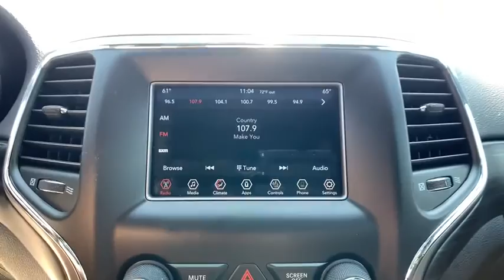2019 Jeep Wexford, Pittsburgh, Irwin Monroeville McKeesport Murrysville, PA K801600A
Used 2019 Jeep  available in Wexford, Pennsylvania at Jim Shorkey Ford. Servicing the Pittsburgh, Irwin, Monroeville, McKeesport, Murrysville, PA area.